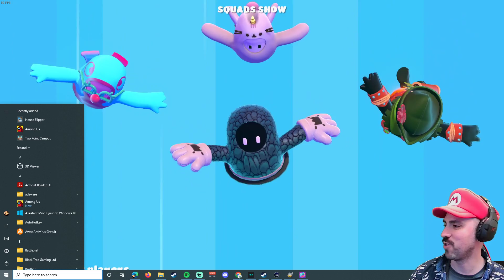Double wins back to back, with wings we fly. (Fall Guys)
This video came from my stream on August 21st, 2022.

I'm excited to check out Fall Guys new F2P season 1. The price reduction and the cross platform play allow for a great community game to play with viewers. We play every Sunday with other community games. Check it out!